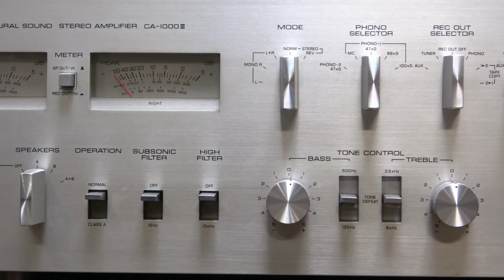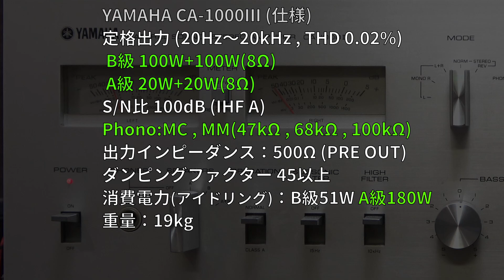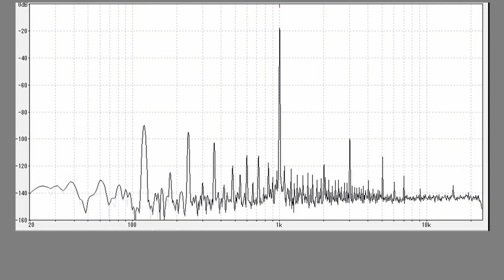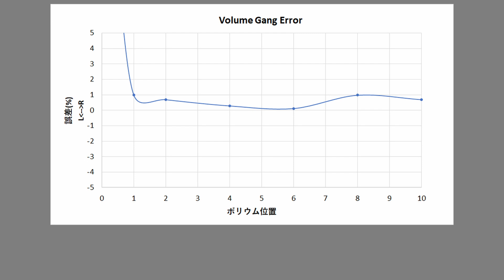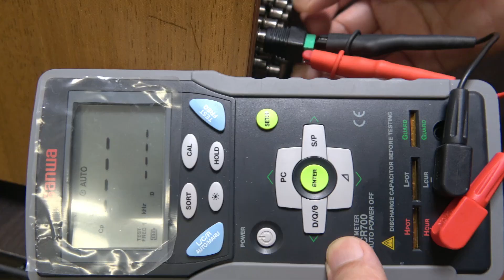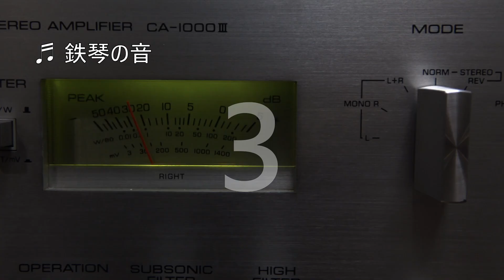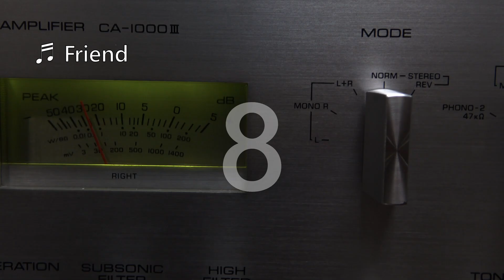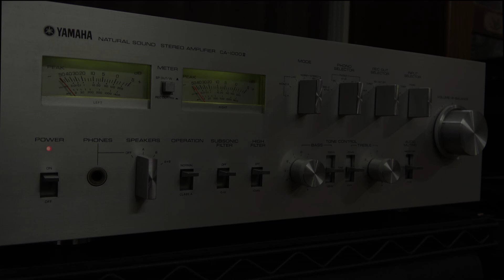ヤマハ CA-1000III(1976) の性能を検証する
1976年に登場したヤマハCA-1000IIIを測定して７０年代後半の性能を確認します。

メンテナンス済み商品（売り切れの際はご容赦ください）